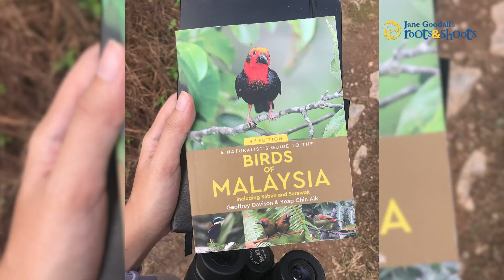Roots & Shoots Malaysia Award 2022 - Aqilah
Aqilah shares her experience with you about RASMA 2022.